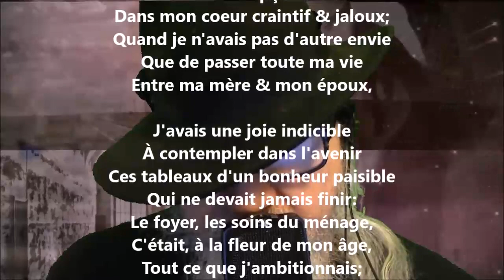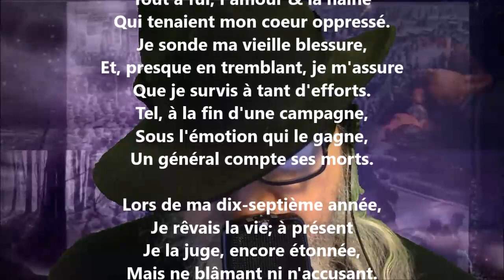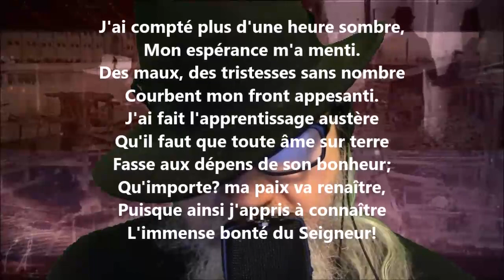La vie - Louisa Siefert lu par Yvon Jean